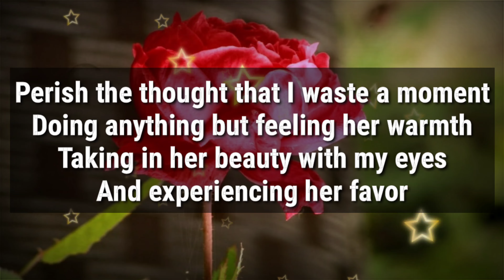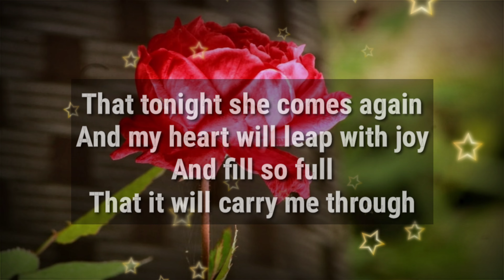So many things I don’t want to say... ❤️ My body is betraying my need for calm Tonight she comes